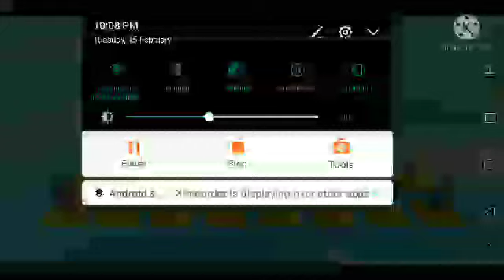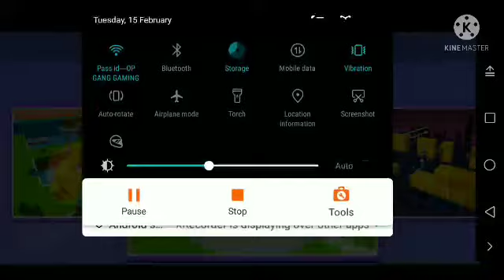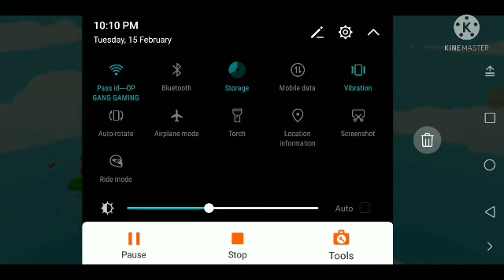i play stumble gyes top 2 please suport @Ma durga official.